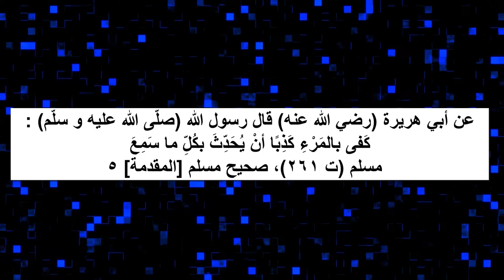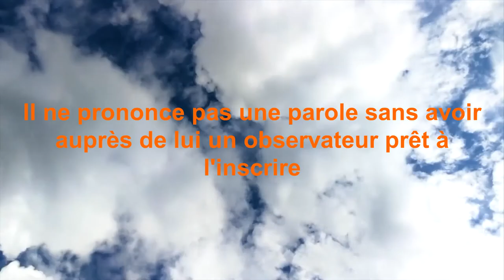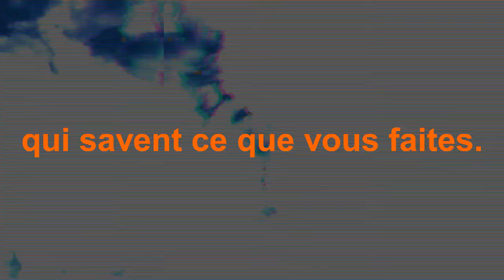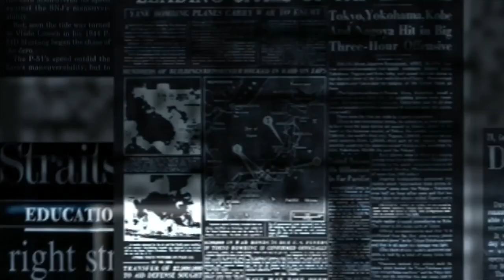Le rappel du Vendredi : "Le partage d'informations"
"Il ne prononce pas une parole sans avoir auprès de lui un observateur prêt à l'inscrire." (Coran : 50/18)